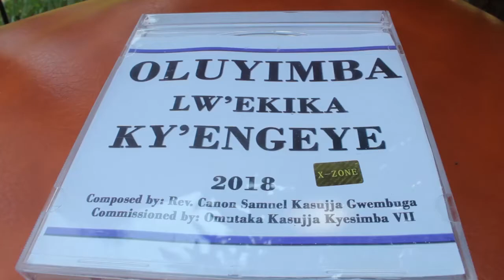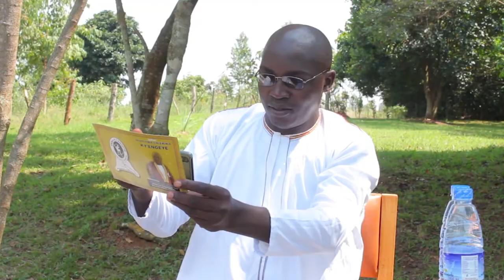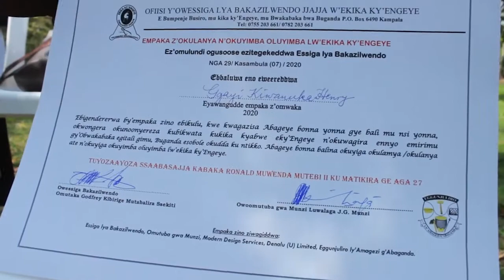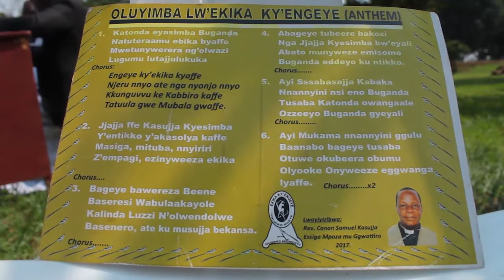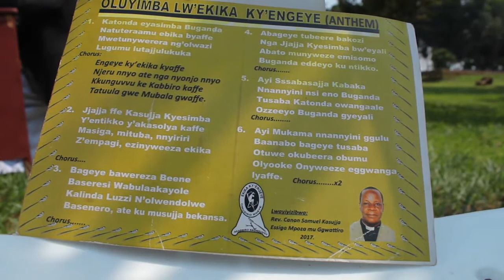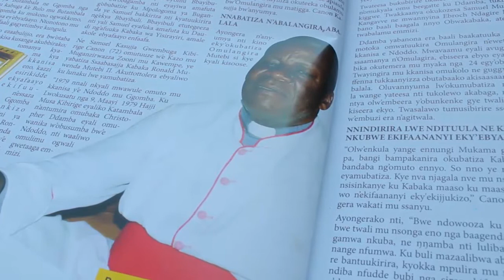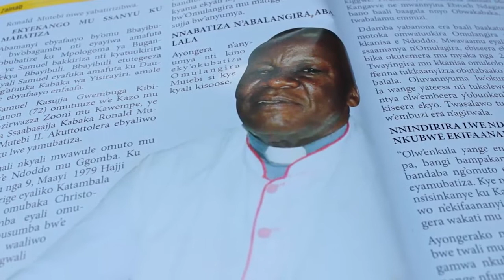Empaka oluyimba lwe kika kyengeye 2020